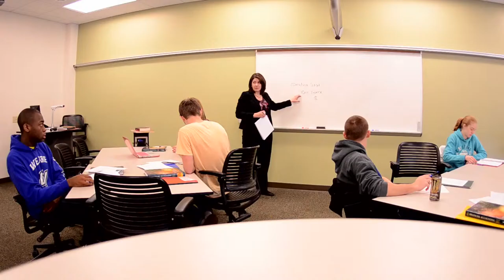Spotlight - Dori Danko